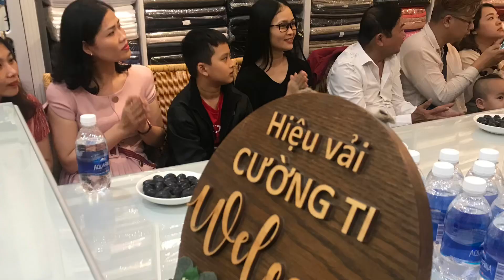CHÚC MỪNG NĂM MỚI | Lớp nhạc Đô trưởng